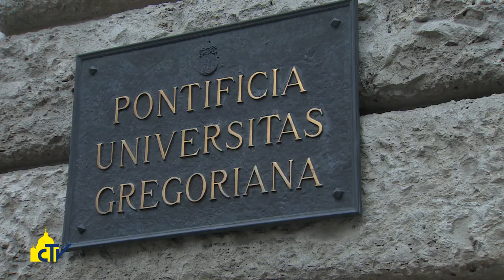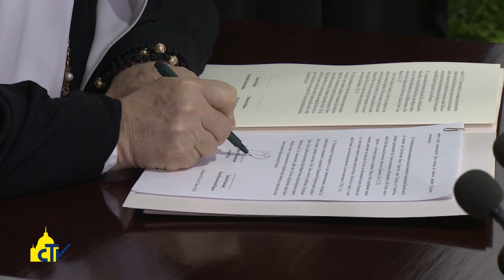Vatican Magazine "Dialogo, infrastruttura di pace", 10-11-2017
Dialogo, infrastruttura di pace

Ricordati in un convegno i grandi passi dei Papi, da San Giovanni Paolo II a Francesco, passando per Benedetto XVI, che hanno portato la Chiesa di Roma e quella di Mosca a parlarsi da fratelli. L’arcivescovo Kondrusiewicz: l’unità si fa con la gente.